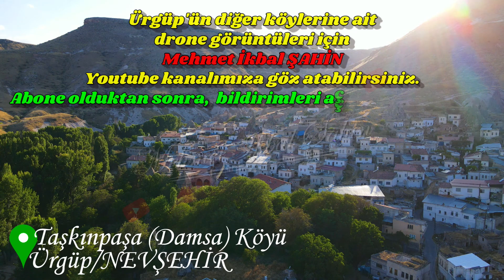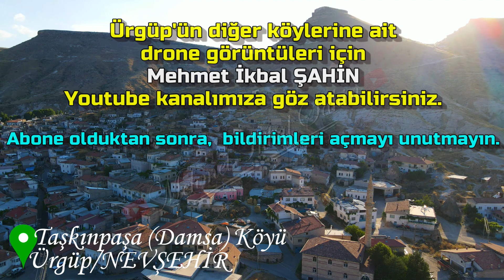Taşkınpaşa (Damsa) Köyü / Ürgüp / NEVŞEHİR - Havadan Drone Çekimi / 14.8.22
Ürgüp'ün köylerinin tamamını çektik.